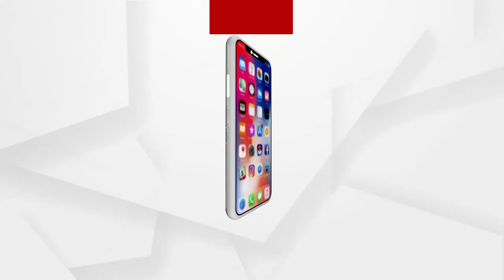Karishma Tanna talks about BIGG BOSS